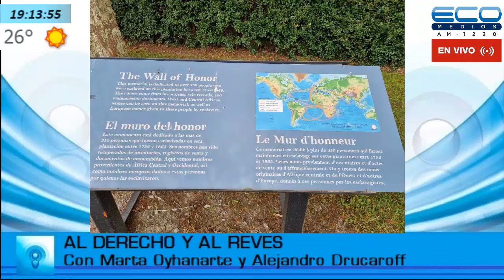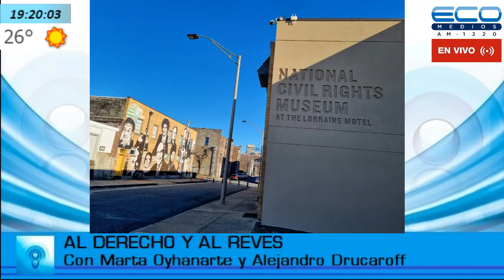Nueva Orleans, Clarksdale, Memphis: la dolorosa evolución de los derechos civiles el blues y el jazz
Nueva Orleans, Clarksdale, Memphis: la dolorosa evolución de los derechos civiles, el blues y el jazz. Alejandro Drucaroff nos transmite vivencias de su reciente viaje por las raíces del sur de Estados Unidos.